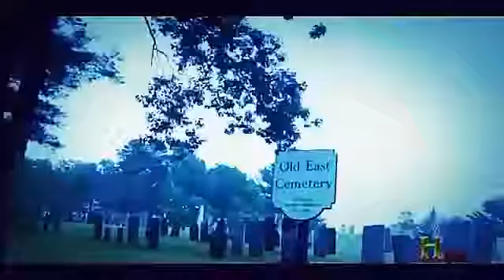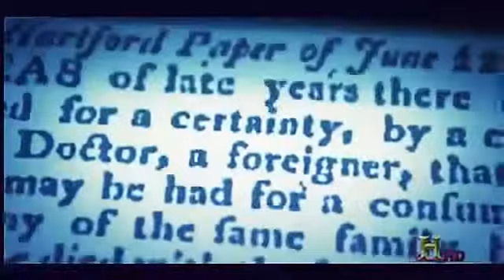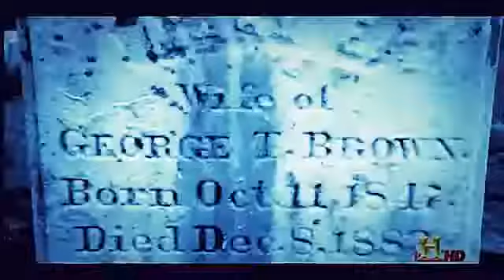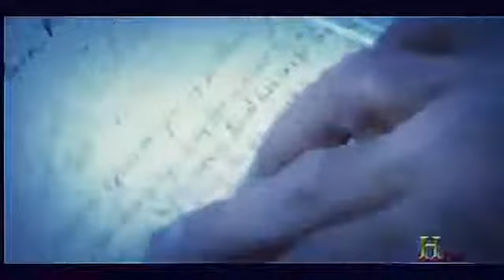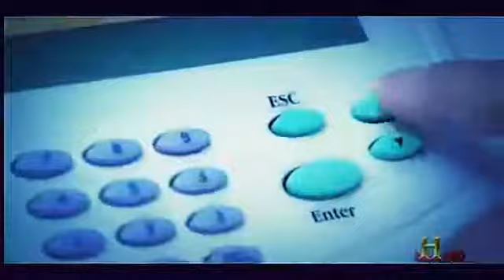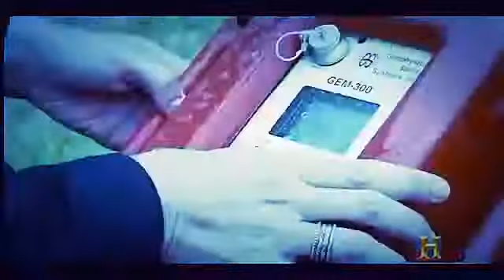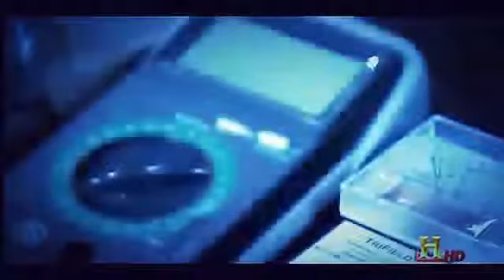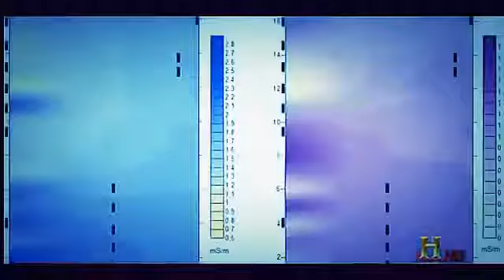National Geographic Documentary Secret Life of Vampires Documentary 2017